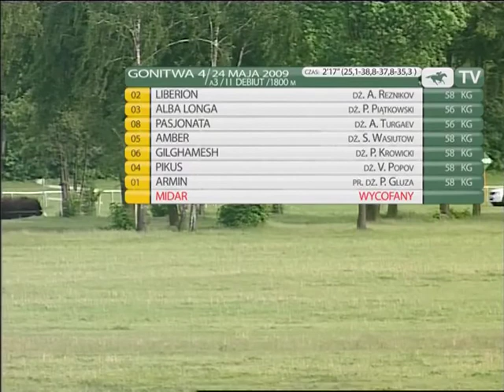24.05.2009 (D10;G4; tor: 2,8; 20°C)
Dosiadający niewielkiego Liberiona (145 cm) Aleksander Reznikov postanowił  po starcie wyjść na czoło. Gdy na prostej podkręcił tempo szybko, uzyskał bezpieczną przewagę nad rywalami i na nic się zdał finisz „mocno jechanej" Alba Longi. Trzecie miejsce zajęła zarzucająca się na prostej Pasjonata, a czwarte janowski Amber. Wygrana Liberiona była już drugim zwycięstwem (w sobotę najlepszy okazał się Chazal) młodego araba ze stajni Marcina Duplickiego w podczas tego weekendu.